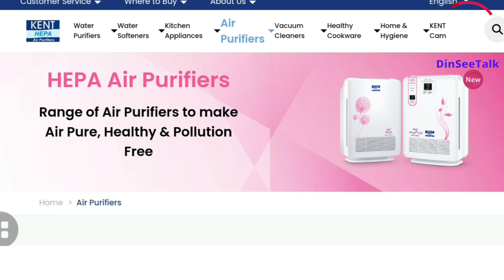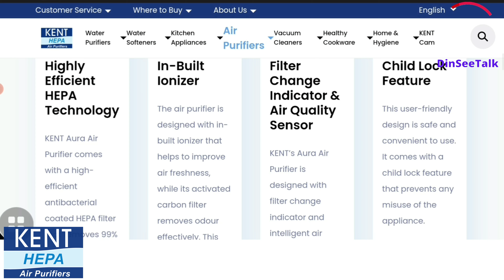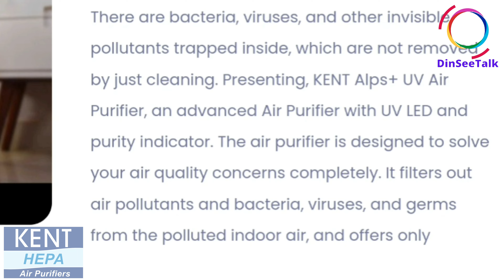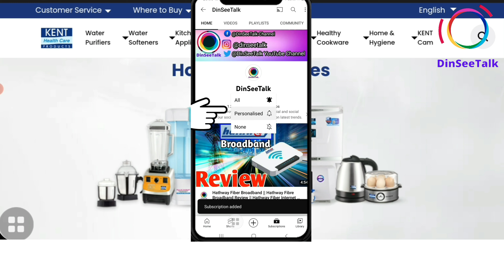KentAirPurifier Review | Kent Aura Air Purifier | Air Purifier Hepa Filter | Kent U+ Air Purifier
Kent Air Purifier Review | Kent Aura Air Purifier | Air Purifier hepa Filter | Kent U+ Air Purifier

Kent 15002 Aura Air Purifier Amazon link to purchase

Kent Air Purifiers

Nobody thought that even our home’s indoors could be unsafe and surrounded by air pollutants. KENT brings a range of Best Air Purifiers for Home in India, which are designed with HEPA Filter and UV removes 2.5PM, Bacteria, and Viruses from the room environment for cleaner and safer air to breathe. These Air Cleaning Machines for Home removes dust, smoke, and pollen to treat indoor air pollution with ease. Buy Best Air Purifiers in India Online for Home Use for an improved air quality that will help you and your family breathe easier.

KENT’s Best Air Purifiers for Home are designed in a way to create a healthy & refreshing environment at home, so you can breathe cleaner air every day. The Air Purifier Machines are equipped with HEPA filter & UV LED, along with other advanced features that reduces harmful bacteria, viruses, germs, and dust particles from the polluted indoor air. The 3-stage air purification mechanism removes air pollutants, more than 0.3 microns in size.

kent aura portable room air purifier (with activated carbon),
kent air purifier kaise kaam karta hai,
kent air purifier kaise use kare,
kent aura air purifier review,
kent hepa air purifier,
kent air purifier 80 litre